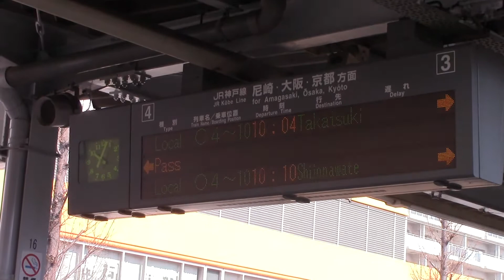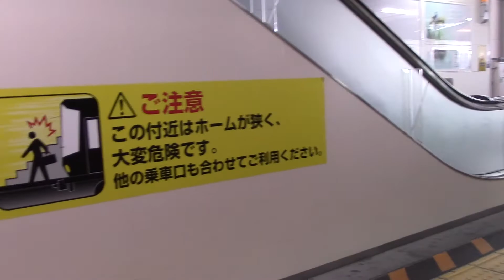JR West 207-2000 Series [JR Kobe Line Local] (Nada to Settsu-Motoyama)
Train Type: JR West Kōbe Line Local Train
Train Number: 152C (207-2000 Series – KuMoHa 207-2011) - (Consist S61) (Toshiba IGBT-VVVF Inverter)
Date Taken: 31/03/2016
Destination: Takatsuki (via the JR Kyōto Line)
Stations: Nada - Maya - Rokkōmichi - Sumiyoshi - Settsu-Motoyama
列車種別: 普通
列車番号: 152C
撮影日: 2016/03/31
JR西日本 神戸線・京都線経由 高槻行き (207系2000番台 – (クモハ207-2011) – S61編成 – 東芝製IGBT-VVVFインバータ)
停車駅：灘駅 - 摩耶駅 - 六甲道駅 - 住吉駅 - 摂津本山駅